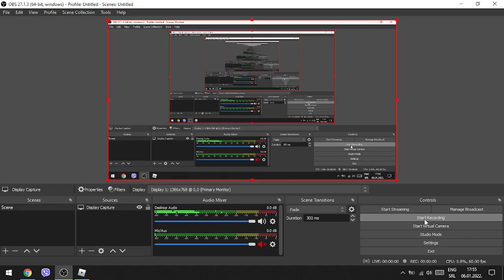kat gameplay uwai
gongo genge